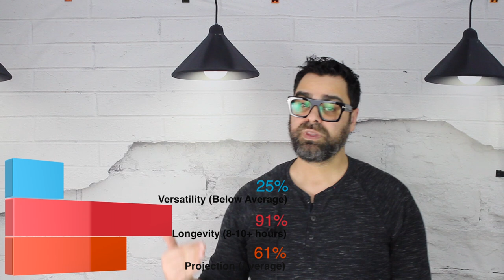🚬 Tobacco Mandarin by Byredo | Samplin' Samples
Chapters:
0:00 Intro
2:15 Chapter 1 Scent Profile
8:48 Chapter 2 Break Down (Seasons, Longevity, Projection)
9:30 Chapter 3 Final Thoughts

A nice welcomed return to the house of Byredo for me. It's been over 10 years and they came out with a bang!